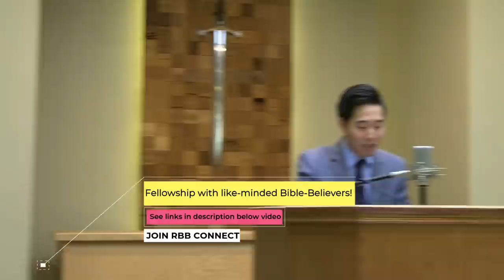God and the World Don't Mix | Dr. Gene Kim